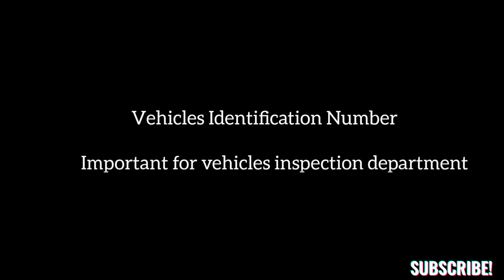MINI COOPER ROVER WHERE IS LOCATED THE NUMBER OF MINI COOPER 2001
THIS VIDEOS CREATED UPLOADED AND EDITED BY VIN SPECIALIST THIS A INFORMATIVE VIDEO RELATED WITH VEHICLES INSPECTION

 VIN CHASSIS NUMBER FOR MINI COOPER 2001
VIN PUNCHING NUMBER LOCATION
VIN STUMPED NUMBER LOCATION

VEHICLES IDENTIFICATION NUMBER

VEHICLESTESTINGCENTER
VEHICLESINSPECTIONCENTER
kur yra mini Cooper 2001 vin numeris

Wo steht die Fahrgestellnummer des Mini Cooper 2001

donde esta ubicado el vin number del mini cooper 2001

waar bevindt zich het chassisnummer van de mini Cooper 2001

ou se situe le numero vin de la mini Cooper 2001